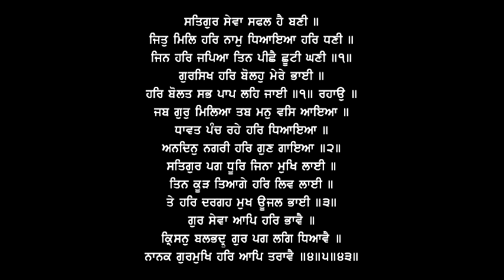Gursikh Har Bolo Mere Bhai - Raag Gaurhi Gawareri - Bhai Avtar Singh